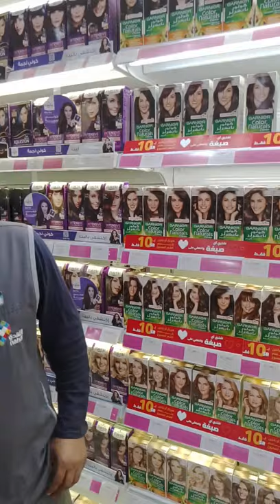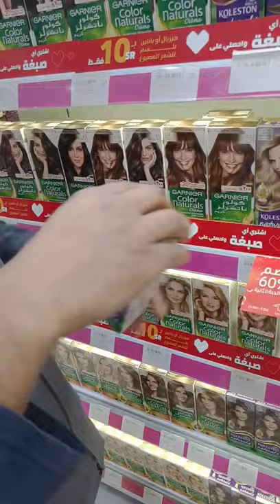second vlog in NAHDI pharmacy IN KSA(saudi arabia)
BSRVLOG,
   this is my second vlog in nahadi pharmacy... if you have a any question about nahdi pharmacy  you can easily asked with me... i try to .. solve your question ...
   plz gys keep love keep support🙏🙏🙏